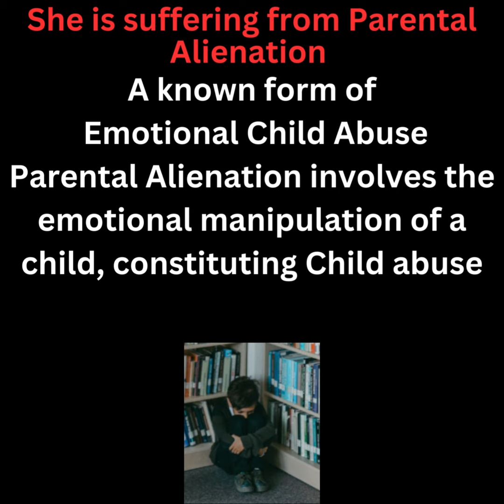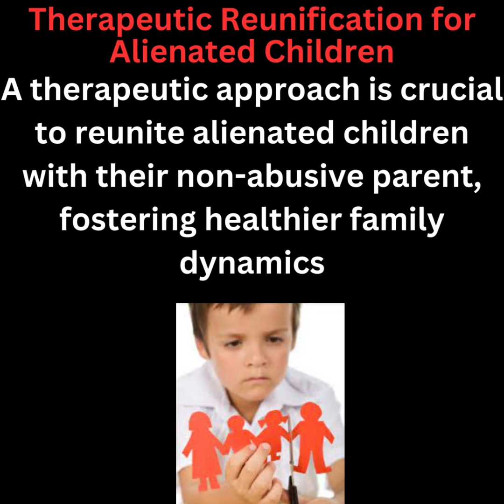Why is this Irish Girl Alienated - reasons why and how to help address it in Ireland and elsewhere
Parental Alienation has been described by the Present Irish Minister of Justice Helen McEntee as “a situation when a child’s resistance or hostility towards one parent is not justified and is the result of psychological manipulation by the other parent.” Previously no Irish Minister even acknowledged that Parental Alienation even existed yet the problems caused by its existance continue climbing. Lifelong trauma for alienated children (and parents) is well known and researched yet no legislation or social services are in place to address this awful form of child abuse & coercive control. Alienated Children First are a parent's led NGO who hope to change this and influence Ireland to intervene and stop parental alienation through legislation, effective services, education and awareness.